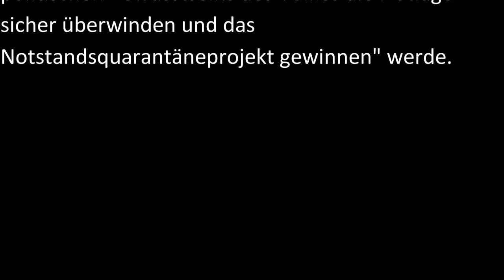Nordkorea meldet allerersten Corona-Fall und verhängt sofort Lockdown. Lauterbach träumt wohl davon🥳